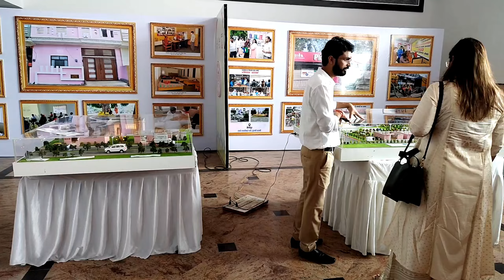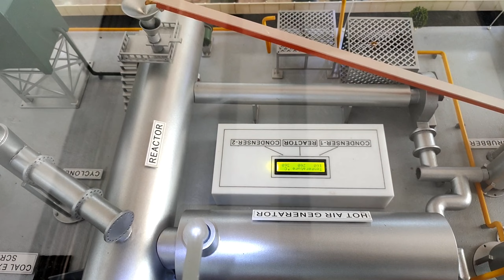Lulu Maal Lucknow ll लूलू माल दोस्तों के साथ ll बहुत एंजॉय किये हम ll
Lulu Maal Lucknow ll लूलू माल दोस्तों के साथ ll बहुत एंजॉय किये हम ll ‎@UP Ke LALA